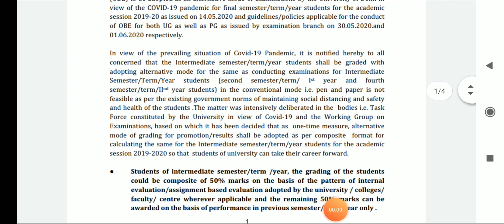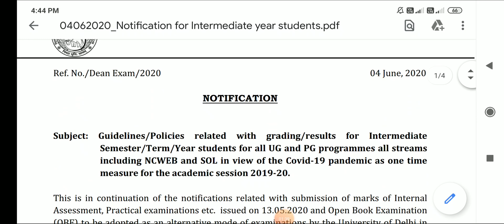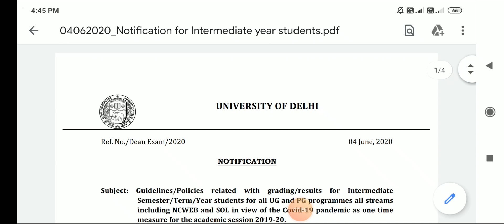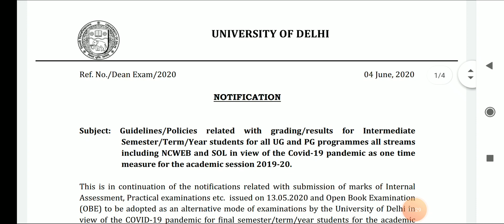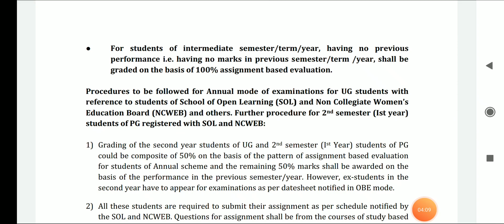No Exam for DU 1st & 2nd Year Undergraduate &1st Year PG students (04/06/2020)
Delhi University will not be conducting examinations for over 3 lakh first and second-year undergraduate and over 12,000 first-year postgraduate students.

Citing that pen-paper examinations couldn’t be conducted while following social distancing norms, the university said this was a one-time measure for students of regular colleges as well as School of Open Learning (SOL) and Non Collegiate Women’s Education Board (NCWEB).